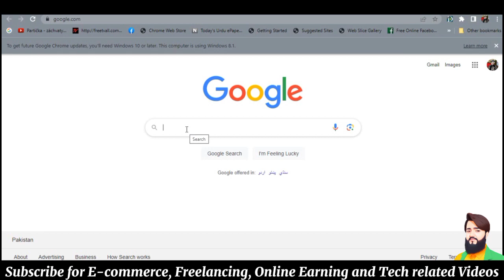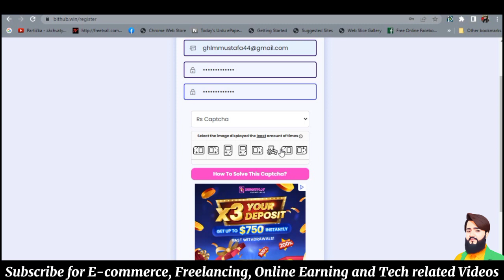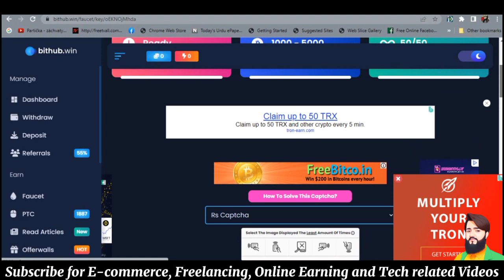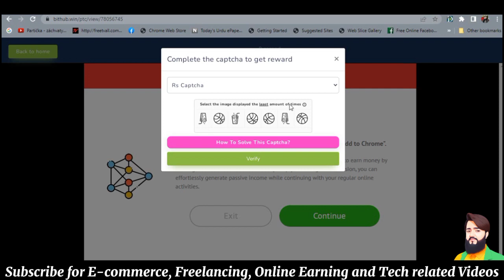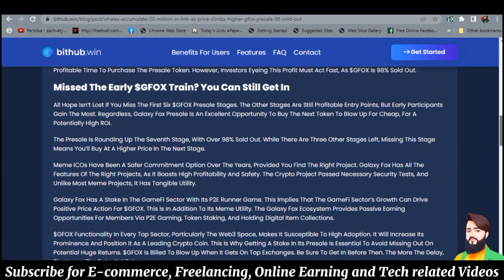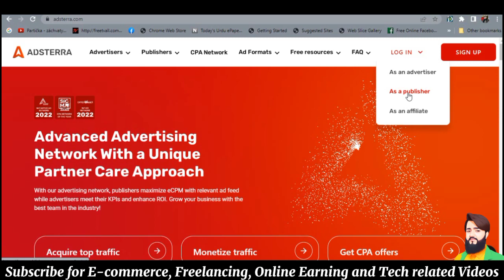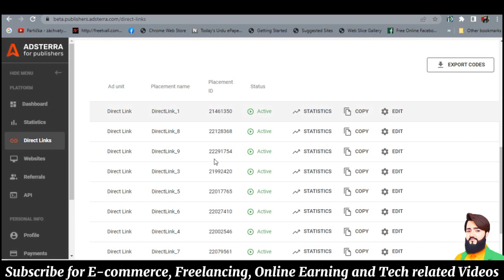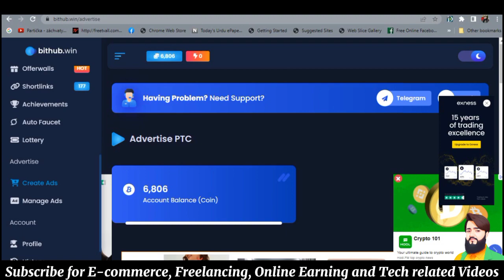Click and Earn 215$ Monthly - Mobile se Paise Kaise Kamaye - Make Money Online from Mobile 2024 🤑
How to create and verify Adsterra Account?

In this video, I will tell you how to make money from a strategy by using Adsterra Direct Link Method.

you have any questions then comment me

below in the comments section. I will INSHALLAH solve your queries.

• Adsterra Direct Link high Cpm tricks

• Adsterra Direct Link with Google

• How to share Adsterra Direct Link on Gmail

• How to promote Adsterra Direct Link on Gmail

•Online Earning by Adsterra Direct Link

•Make Money Online by Adsterra

•Earn Money Online by Adsterra Direct Link

•Online earning by Adsterra

•best way to earn money online without

investment

investment

•make money online 2024 without

investment

•Earning website withdrawal Easypaisa

Rana_ghulam_mustafa_gm